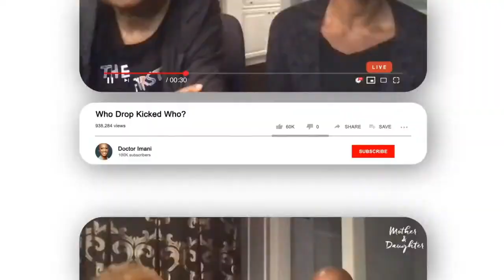YOUTUBE LIVE: Mother & Daughter, Season 2, Episode 1, w/Dr. Imani and Paula Madison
Your favorite mother-daughter duo is back with an all-new season of MotherNDaughter! Tune in every Monday at 8P EST and join Paula Madison and Dr. Imani J. Walker as they take your questions, share some wisdom, and keep it real!

❓ Do you have a question you'd like to ask? You want to send in a viewer letter, huh?